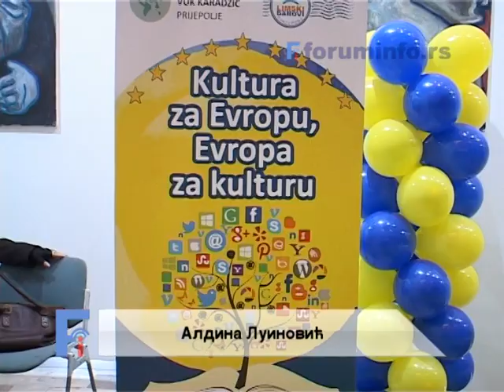Limska pesnicka regata u Prijepolju